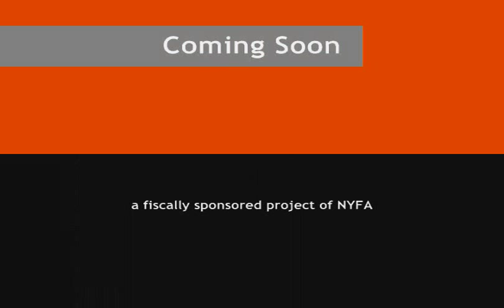Mixed Roots Film & Literary Festival 2008: Warren Hutcherson, stand-up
Warren Hutcherson has appeared on Comedy Central, The Tonight Show,  and Def Comedy Jam.  He was executive producer on The Parent Hood, Moesha, The Bernie Mac Show and Just Jordan.  He consults on Everybody Hates Chris.